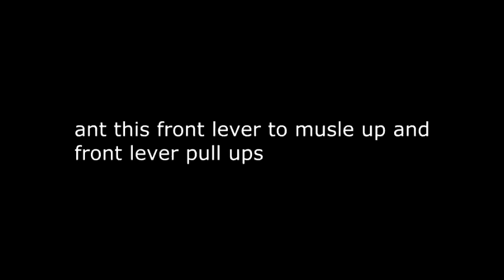Street workout Remas workout supersets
85kg and 1,85 ;) Sorry for bad quality video...